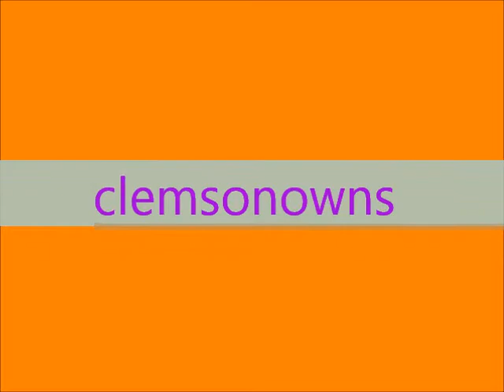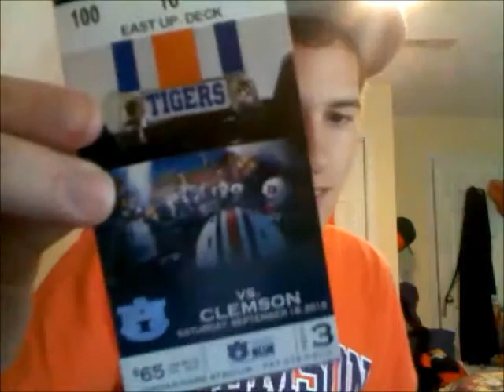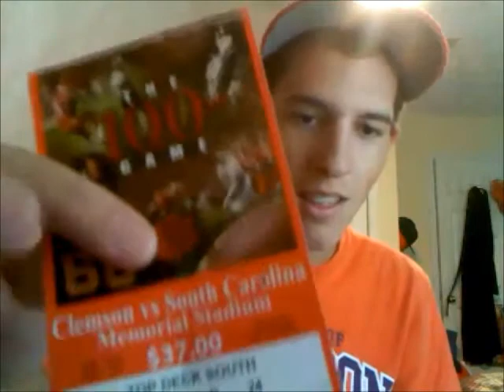Clemson football preview 2011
It's FOOTBALL TIME in DEATH VALLEY!!! Go Tigers!